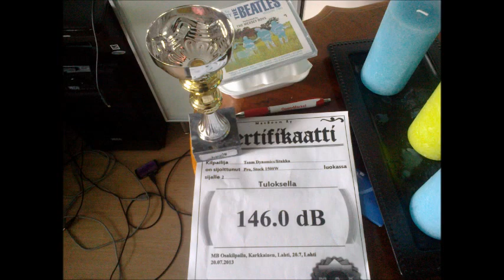Volvo part 3 and part.4. coming up end of season video...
rakennus kuvia ja edellisen kotelon testi video...

Builting picture and test song a last box.